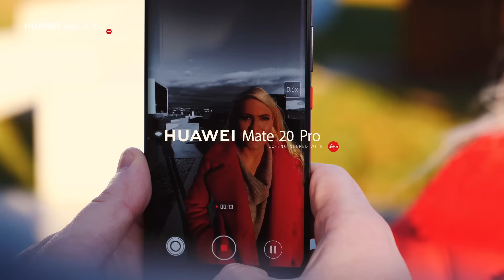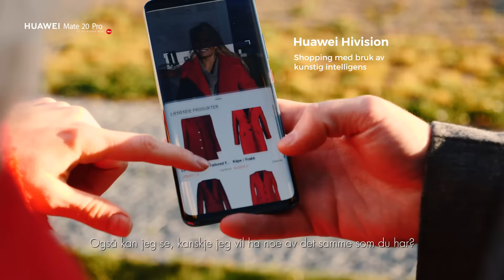HUAWEI Mate20 Pro | Isabelle Ringnes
Visste du at Huawei Mate20 Pro bruker kunstig intelligens for å gjøre hverdagen din enklere? Vi tester det ut sammen med en av de mest inspirerende kvinnene innen tech, Isabell Ringnes!